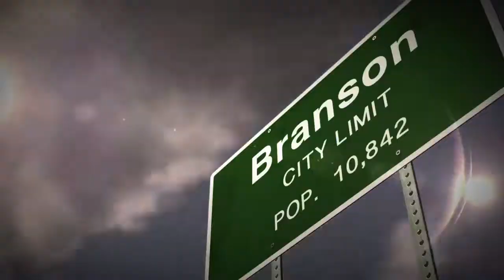Ride The Ducks Branson